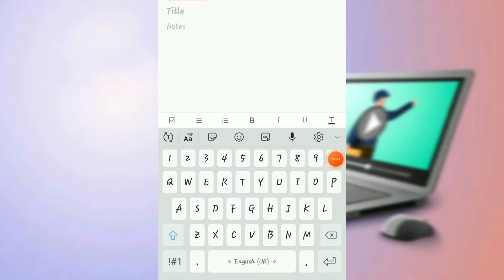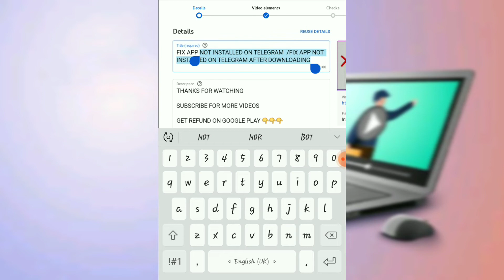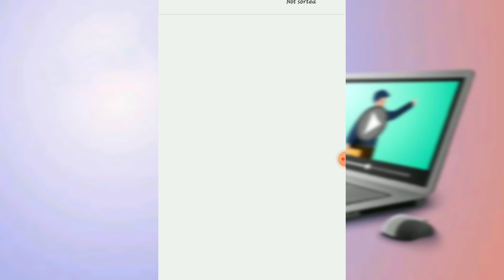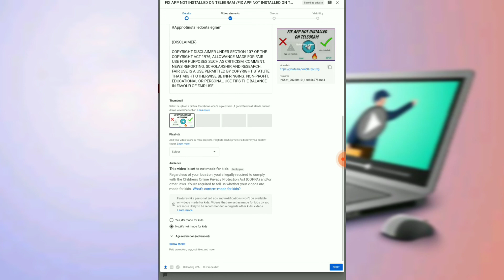FIX VIDEO STUCK WHILE UPLOADING ON YOUTUBE | FIX VIDEO PAUSED WHILE UPLOADING ON YOUTUBE